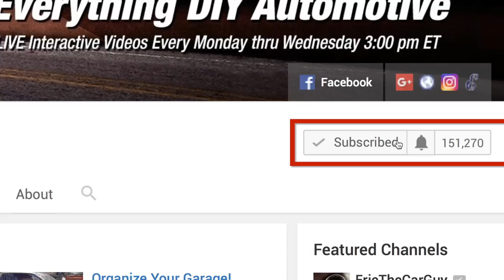Subscribe to Our Channel For Great How-To Videos - The Eastwood Company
Part of the DIY community since 1978, attending car shows, listening to customers, and seeing first-hand how our products are used to produce a vehicle our customers are proud of.

Offering “solutions” which combines our 4,000+ unique products with the know-how to “Do The Job Right”
In-house product design, development and testing with a strong track record of high-quality, innovative products
Used and trusted by top builders to beginners
1-year guarantee on Eastwood-branded products; all other items are backed by a 60-day unconditional money-back guarantee
Order anytime online, by phone, catalog or in our retail stores
ABOUT EASTWOOD
The Early Days...

Like a lot of high school kids, Curt Strohacker worked in a service station to earn some spending money, but he also repaired cars in his free time, buying and selling countless vehicles, and learning valuable lessons about restoration. As the market for automotive refurbishing began to take off in the 1970s, Curt realized that proper tools and techniques could save enthusiasts like him time and money.

So in the fall of 1978, Curt launched a business to better serve the burgeoning market of auto restoration and customization hobbyists, and he called it Eastwood.

The first Eastwood catalog was eight black-and-white pages of metal-finishing tools and equipment, and with continued success in the early ’80s, Curt took the catalog’s operation into a professional list house, and 5,000 copies of the catalog were distributed annually. In addition to catalog marketing, Eastwood also sold its line of products directly to restorers at select car shows.

In August 1983, both the Mercedes and BMW car clubs unexpectedly endorsed an Eastwood Car Wash Brush—sales multiplied and the staff soon doubled. The development of the Eastwood Spot-Weld Gun, a tool which duplicates the industrial spot-welds found on virtually every metal-bodied car, proved even more fortunate for the growing retailer.

At that time, most of Eastwood’s new business came from magazine ads in about a dozen publications. By the end of 1985, company advertisements appeared in over 50 magazines, including Hot Rod, Car Craft, and Popular Mechanics. In light of this, the catalog prospered as well, comprising 96 pages with a four-color cover in its 1986 iteration, which reached over 100,000 auto restorers bimonthly. As the company prepared to move into the new decade, Eastwood’s customer file quickly grew to over a half-million auto restoration and customization enthusiasts.

A Leader in Innovation – Better than Paint

Eastwood’s own HotCoat® Powder Coating System revolutionized home workshops starting in 1997. By bringing an economical and easy-to-use powder-coating system into the garage, Eastwood had given hobbyists a superior alternative to paint; powder-coating produced a more durable and attractive finish which easily lent itself to custom work. In September 1998, Eastwood received the Pennsylvania Governor’s Award for “Environmental Excellence”, recognizing the low environmental impact of the HotCoat® system. In 1999, the Automotive Restoration Market Organization (ARMO) awarded HotCoat® the “Best New Product” for that year.

In 2003, Eastwood introduced its English Wheel and Planishing Hammer, enabling a wider audience to access high-end metal-shaping tools. Since Eastwood’s Research & Development Department emphasized economical manufacturing processes, it allowed them to offer both of these tools to its customers for under $1,000, an achievement which the ARMO acknowledged with a 2004 “People’s Choice” award.

Expansion and Growth

Recognizing the efficiency and potential of the Internet for improved customer interaction, Eastwood launched separate websites for its tool catalog and its HotCoat® powder-coating products. Those early sites contained information about new products and promotions, in addition to providing potential new customers with the opportunity to request an Eastwood catalog. Also, Eastwood stocked the site with technical articles relating to its most popular products, as well as “How To” tips.